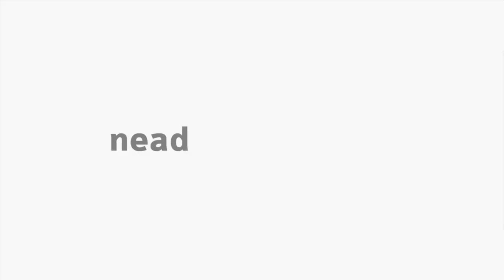[LIBRAS] Relações com o Estado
Interpretação em Libras no tema Relações com o Estado na disciplina Políticas Públicas Educacionais com o professor Ângelo Juliano Carneiro da Luz para o curso EaD de Educação Física da Universidade Estadual do Centro-Oeste do Paraná.